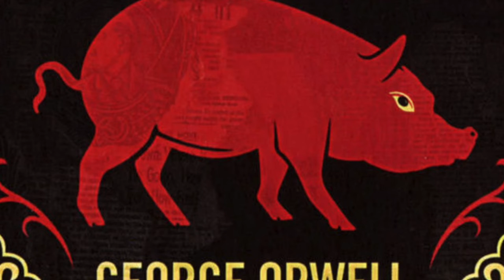1)-Tratto dalla FATTORIA DEGLI ANIMALI di G Orwel "Ora compagni qual'è la natura..." Voce: Karl Esse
Sergio Carlacchiani è nato a Macerata nel 1959, vive a Civitanova Marche, è attore, regista, doppiatore, poeta, performer e pittore. Direttore artistico di varie rassegne teatrali :Donna/Modello, Poeti e Poesie da Decl/Amare, Live Poetry, Vita Vita e Poesia in Vita. Si è occupato di poesia lineare, visiva, concreta, sonora, di mail art e performance art. Ha scritto diversi libri di poesia e creato libri/oggetto. Si è esibito come performer in Italia, Francia, Inghilterra Spagna e Austria. Si è formato in seguito, come attore, presso la scuola del Minimo Teatro di Macerata. Ha seguito diversi corsi di perfezionamento e specializzazione, tra i quali ricordiamo quelli con: Eugenio Barba, Franco Ruffini, Riccardo Cucciolla, Cora Herrendorf, Tony Cotz, Giuliano Scabia, Lucia Poli, Rebecca Murgi, Eugenio Sideri, Sergio Scarlatella. Ha conseguito il diploma di impostazione ed uso della voce e tecnica del doppiaggio cinematografico, sotto la guida del maestro Renato Cortesi.E’ stato voce narrante in diversi films, cortometraggi, documentari e più volte ospite di importanti trasmissioni radiofoniche, oltre a quelle televisive,in Rai ed emittenti regionali e locali. Da molti anni si occupa di porgere la poesia in maniera interdisciplinare e spettacolare. I suoi recital sono quasi sempre accompagnati da musiche di autori vari , composte ed eseguite in scena, come canti, e danze, proposte da performer e artisti che ha conosciuto e con i quali stabilmente o occasionalmente collabora. Tra questi ricordiamo: Alda Merini, Margherita Hack, Joyce Lussu, Eugenio Finardi, Sergio Rubini, Enzo Jannacci, Vincenzo Cerami, Raiz, Luigi Cinque, Fabrizio Bosso, Antonello Salis, Lello Voce, Tiziano Scarpa, Cesare Bocci, Luciano Biondini, Fausto Cigliano, Marco Poeta, Lorenzo Di Bella, Alfredo Sorichetti, Daniele Di Bonaventura, Massimo Mazzoni, Mike Melillo, Gastone Pietrucci e la Macina... Moltissimi gli spettacoli rappresentati nelle varie città d’Italia, altrettanti i riconoscimenti che ha conseguito, ultimo in ordine, non d’importanza, il Premio CreativaMente 2009 assegnatagli dal Presidente della Provincia di Macerata: “Un premio ai maceratesi che hanno dedicato la propria vita all’arte e lo spettacolo e che hanno reso e rendono grande la propria terra con la loro creatività...”. Altro riconoscimento di grande importanza, quello di essere stato invitato dal Centro Sudi Leopardiani e dal Comune di Recanati, presso il Colle dell’Infinito, il 29 Giugno 2010, in occasione delle Celebrazioni Leopardiane (prima di lui Gassman, Bene, Albertazzi, Lavia, Giannini, Bucci...) a presentare: “Chopin & Leopardi, il Poeta del pianoforte e il Poeta dei poeti”; spettacolo su Giacomo Leopardi che ha visto Carlacchiani come voce recitante ed ideatore, insieme al maestro Lorenzo Di Bella, pianista di riconosciuta fama. I due protagonisti hanno entusiasmato il folto ed esigente pubblico presente e numerosi sono stati i commenti positivi, tra i quali quello della discendente del poeta, la contessa Olimpia Leopardi. Visto il consenso di pubblico e critica ottenuto dall’ attore, Casa Leopardi gli ha poi chiesto d’interpretare, in sala d’incisione, una selezione di Canti leopardiani. La Giacomo & Giacomo SRL nel 2011 ha editato il cd “O graziosa luna, io mi rammento...” Il motivo di tale “azzardo”, se così si può definire, è ben descritto nella nota introduttiva al cd del Professor Lucio Felici: Sergio Carlacchiani è un artista versatile che da tempo si dedica alla lettura pubblica dei poeti. Nel cimentarsi con i Canti di Leopardi, egli ha lavorato tenacemente sui testi, schivando – come raramente accade – l’enfasi teatrale e calandosi, di volta in volta, nelle “situazioni” delle 18 poesie trascelte. Nel 2014 Carlacchiani è tornato al Colle dell’Infinito per essere protagonista di “A voi gentili anime” recital dedicato al grande poeta recanatese, con le musiche eseguite dal vivo dal Quartetto delle Marche.” Il 29 Luglio , nell’ambito del Futura Festival di Civitanova Marche , presso il Teatro Annibal Caro, ha proposto al pubblico, coadiuvato dal quartetto d’ archi Eudora : "E il dì futuro del dì presente"recital anch’esso dedicato a Leopardi. Sempre al poeta dell’Infinito, insieme alla prof.Loretta Marcon e al chitarrista Daniele Cecconi, Carlacchiani ha presentato a Monte San Giusto il 25 Ottobre 2014, il recital:“ Comento fatto per noi..."L'attore ha un canale su You Tube, 3000 circa, sono gli iscritti e sino ad oggi è stato consultato da 2 milioni di visitatori. Carlacchiani, con le sue 45 playlist e più di 14.000 interpretazioni, registrate dal vivo o in studio, dà voce a poeti, scrittori, filosofi, dall' origine dell'umanità ad oggi, di tutti i paesi del mondo. @2016 (protetto dai diritti d'autore) pubblicato ai sensi della legge 22 aprile n.41 n.633 e sue modificazioni. L’ opera di Sergio Carlacchiani è su: Youtube, Facebook e sul suo Blog: sergio-carlacchiani.blogspot.com ; Sergio Carlacchiani | Facebook ; sergio carlacchiani - YouTube